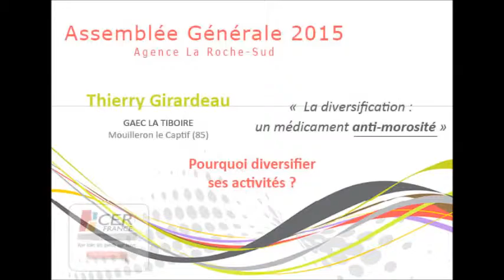CERFRANCE Vendée - Pourquoi diversifier ses activités ?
CERFRANCE Vendée : Assemblée générale de la Roche Sud.

Thierry Girardeau (GAEC La Tiboire - Mouillon le Captif (85)), nous explique comment et pourquoi diversifier ses activités lorsque l'on est agriculteur.